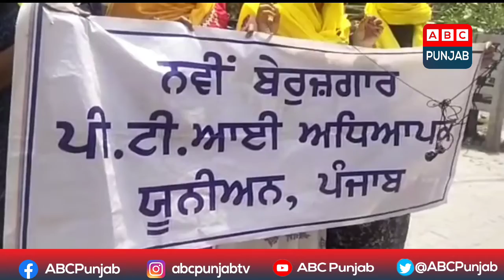ਸਿੱਖਿਆ ਮੰਤਰੀ ਮੀਤ ਹੇਅਰ ਦੇ ਘਰ ਸਾਹਮਣੇ ਬੇਰੁਜ਼ਗਾਰਾਂ ਦਾ ਧਰਨਾ ਪੁਲਿਸ ਨਾਲ ਹੋਈ ਧੱਕਾ ਮੁੱਕੀ, ਕਈਆਂ ਦੇ ਪਾਟੇ ਕੱਪੜੇ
ਸਿੱਖਿਆ ਮੰਤਰੀ ਮੀਤ ਹੇਅਰ ਦੇ ਘਰ ਸਾਹਮਣੇ ਬੇਰੁਜ਼ਗਾਰਾਂ ਦਾ ਧਰਨਾ
ਪੁਲਿਸ ਨਾਲ ਹੋਈ ਧੱਕਾ ਮੁੱਕੀ, ਕਈਆਂ ਦੇ ਪਾਟੇ ਕੱਪੜੇ